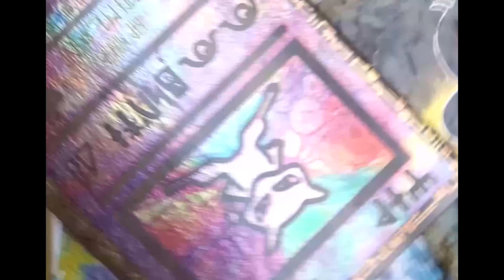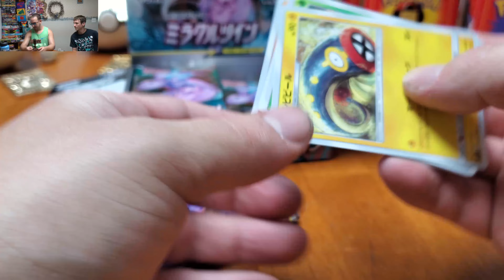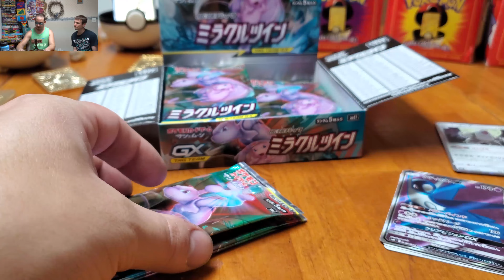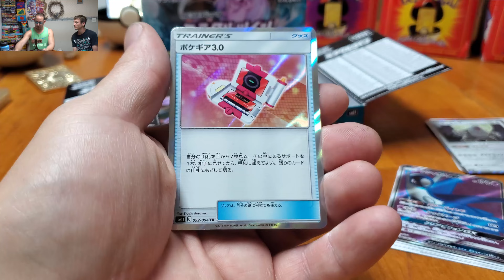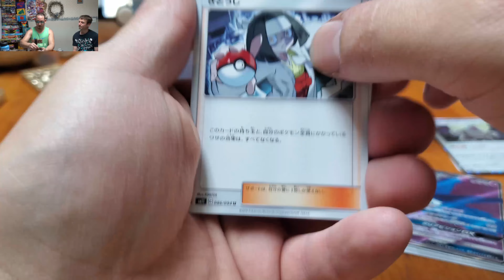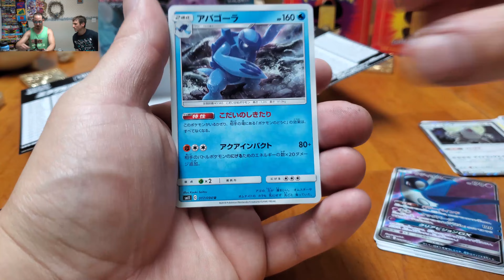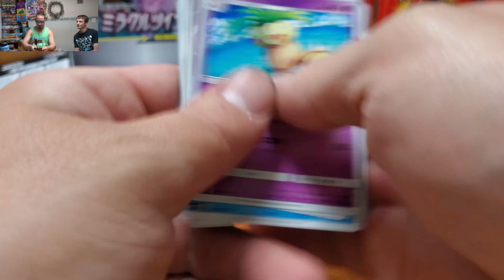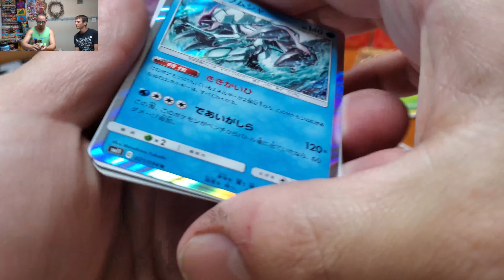2 Of My Favorite Full Arts! * Pokemon TCG 156 * Miracle Twins Booster Box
Opening the Japanese version of Unified Minds!  I love these so much because they leave out all the filler card trash America puts in so the rainbows are all good!